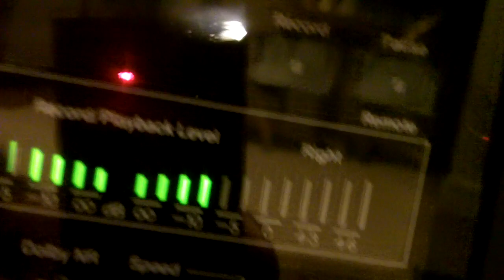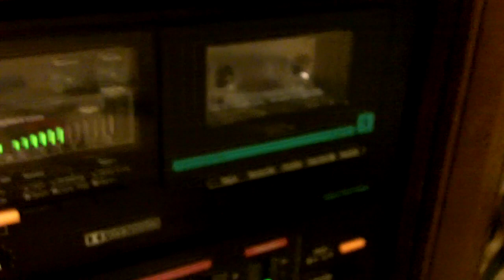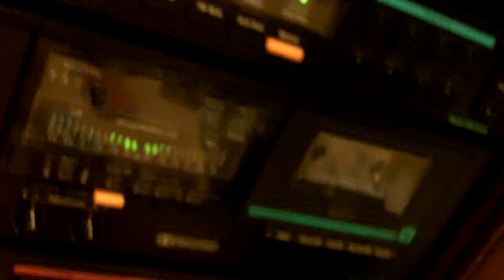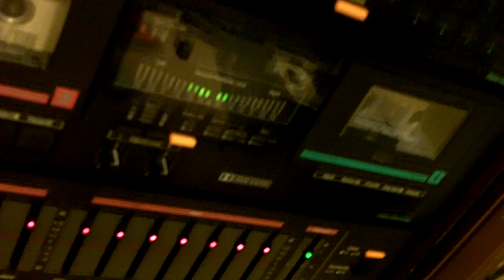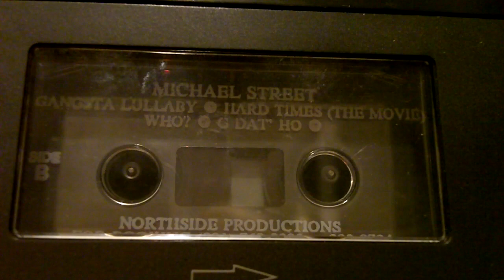Michael Street [Solo Tape] - Gangsta Lullaby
DJ VJ [DaMusicManne] here puttin up the solo by Michael Street with Northside Productions on the keys & pads. This was Street's first debut tape making himself something of a name before he went on to feature with G.S.P productions as well as working with Al Kapone up through 1996. Street was condsidered an OG outside of the rap game in Memphis, known for a low profile. Long before he ever touched a production, was on the business tip. This tape was real bumpin all the way through for the '94 and made way for progress over the next few years. As far as I know he fazed back out in the late 90's back low key as many done after acts like Three Six blew up, but that's with much respect. I haven't heard much about him since. Either way, this solo tape along with his clickin up with Squeeky in '95, made for a reputable primetime. Good request.